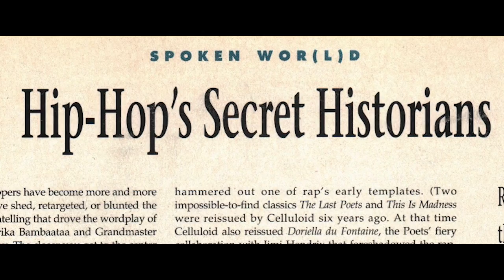Scared of Revolution (2018) | Trailer | Omar Ben Hassan | Abiodun Oyewole | Bill Adler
Umar Bin Hassan hasn’t even hit 70 yet, but he walks with difficulty and there’s sadness and fatigue in his eyes. As a member of The Last Poets, a group of performance poets who expressed the progressive spirit of the times starting in the late 1960s, he was a major influence on later hip-hop artists. In one of his best-known pieces, "Ni s Are Scared of Revolution", he criticizes his black brothers’ destructive, macho behavior.

Scared of Revolution concentrates on Hassan’s personal life, in which he still fights his demons. He grew up poor with a violent, unpredictable father, which in turn left him with an inferiority complex. In the course of his adult life, he has had a string of bad relationships and left children without a father figure. In his darkest hour, he also battled a crack addiction.

Director: Daniel Krikke
Writer: Daniel Krikke (Screenplay by)
Stars: Omar Ben Hassan, Abiodun Oyewole, Bill Adler